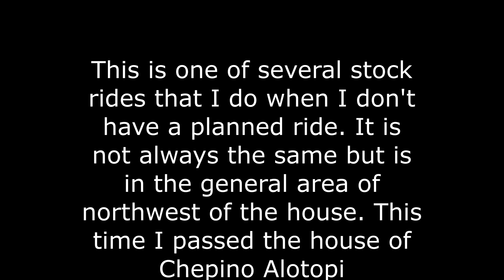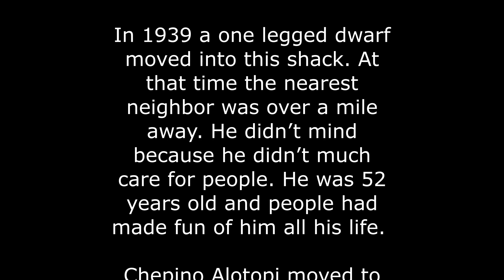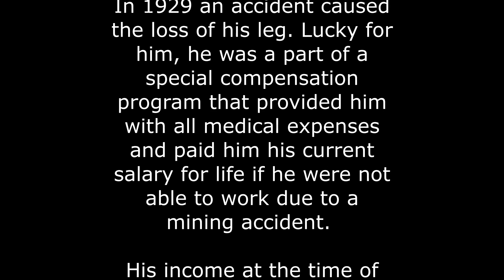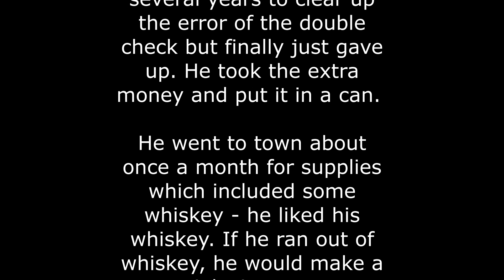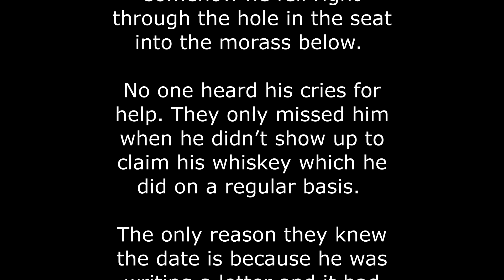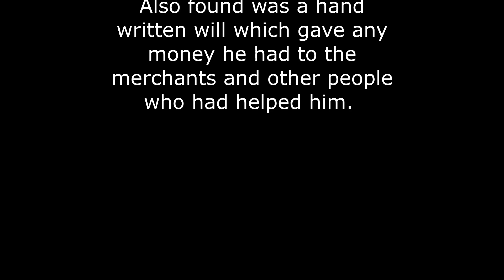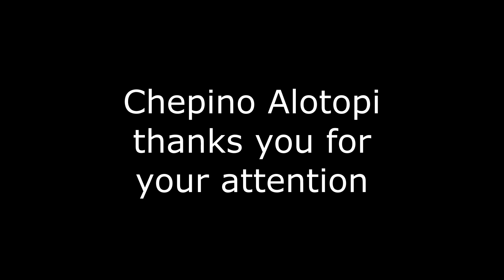NW Quarter Ride 2021 09 29